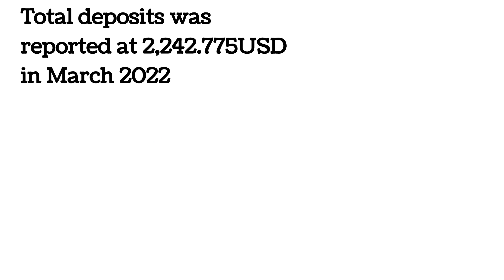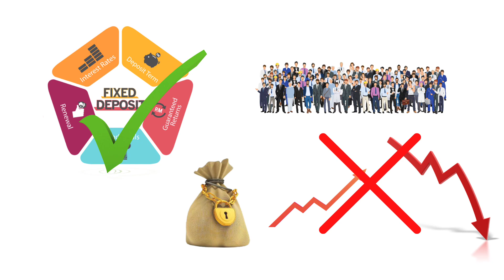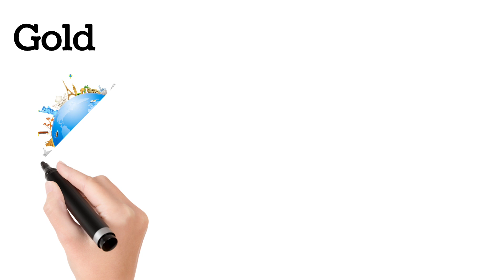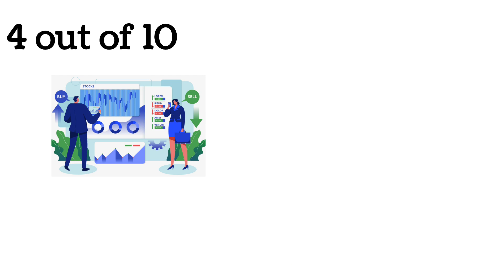Most Common Types Of Investment In India 2023 | Top 10 Investment Plans In India | Shreeji Insure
Hello dosto kaise h aap, swagat hai aapke apne youtube channel ShreeJi Insure mein. The whole world is investing their money here and there. But do you know what are the most common types of investment in India right now?

Aaj ki video m m yahi discuss krenge ki Indians ke investing world m most common investments konse hai.
To chaliye start karte hai.